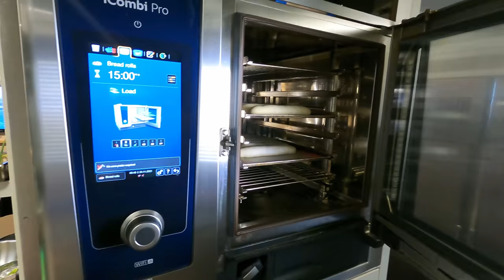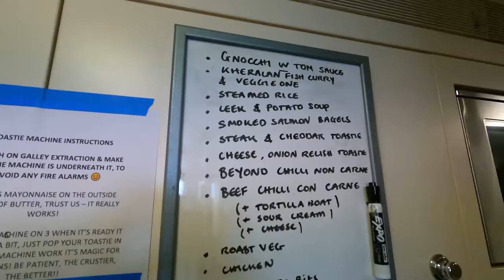What Crew Eat on a Super Yacht - Galley Diaries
What do crew onboard a luxury yacht eat? The answer is mostly everything! In this Galley Diaries myself and sous chef Tilly give you the run down on how we feed the 14 crew onboard, what the hardest bits are, and we almost all take a tumble in the rough seas crossing from Panama to the Caribbean. (Whilst it might not seem that rough for an average ship - luxury yachts aren't really designed to go in rough seas. We carry Jet Skis, tenders, art and lots of expensive glassware!)